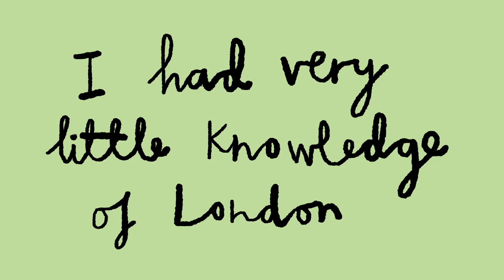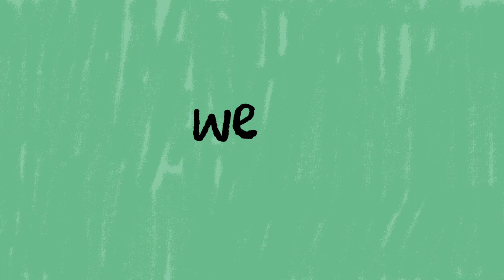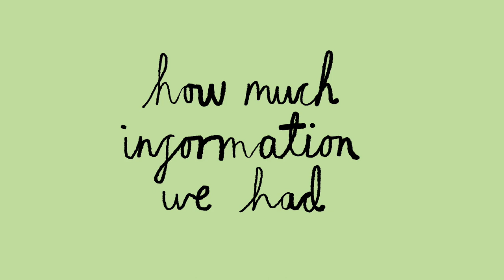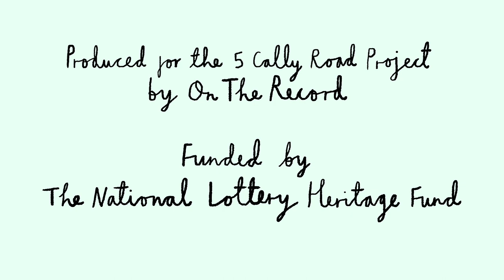A Fresh Start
A young woman calls her sister back home to tell her how she's getting on at university. A queer monologue inspired by the LGBTQIA history of 5 Cally Road.

Written by Alex Mulholland and performed by Mitra Karanjkar
Sound design by Hannah Kemp-Welch
Animation by Lauren Veevers
Directed by Lucy Allan